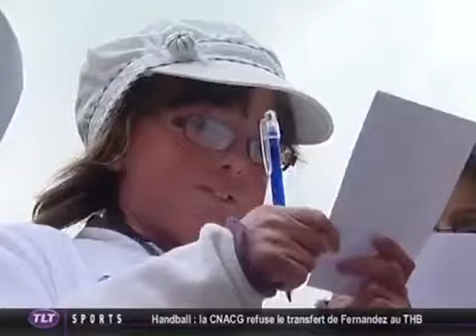Rallye ichtyose Toulouse (2011)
1er rallye interactif de l'ANIPS, lac de Tournefeuille, Toulouse - 10/04/2011

Association Ichtyose France
📪 37, rue du golf - 03700 BELLERIVE-SUR-ALLIER